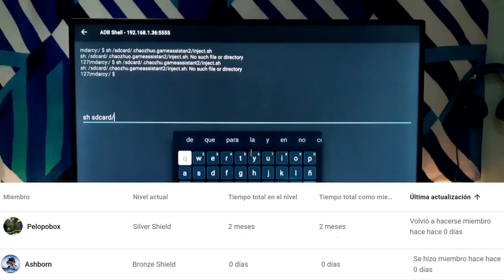Call of Duty Mobile en NVIDIA SHIELD ANDROID TV con Gamepad